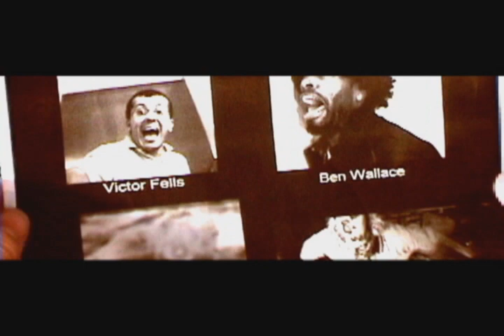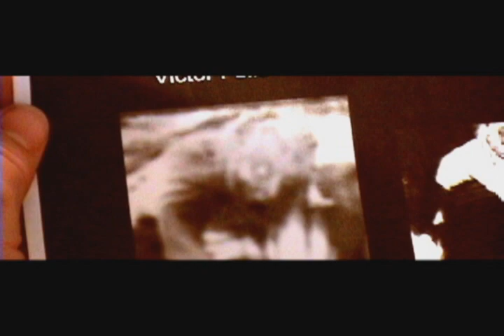ZOMBIE 3 ACTION HORROR WITH DELIVERENCE OF CHRIST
SEE HOW A DEMON POSESSED  MAN GET DELIVERED BY JESUS CHRIST